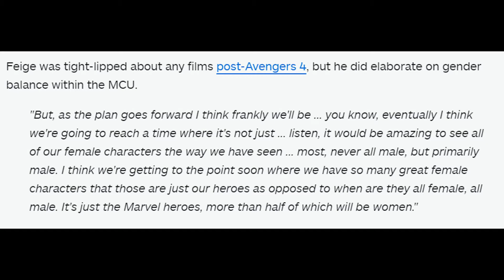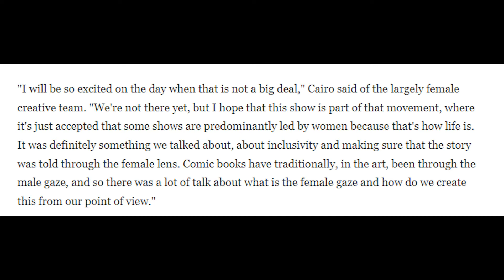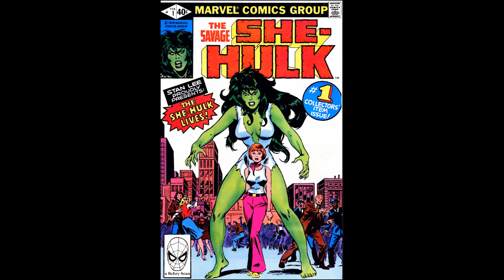She Hulk s01e03, It's twerking nonsense.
How is it?...how do you think it is?